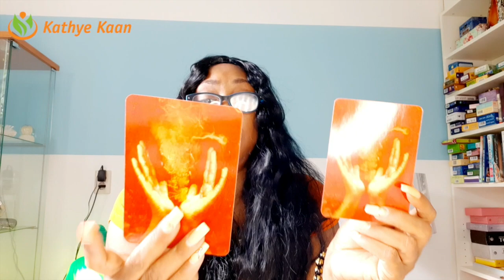OPHIUCHUS It’s over! Turn your back to them 💖 WEEK 25🙏 WEEKLY READING JUNE 15 21💫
Kathye